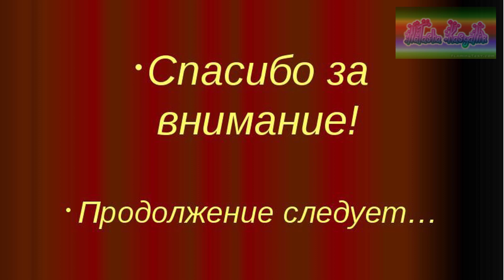ИТОГИ ГОДА \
Деревенская жизнь в Беларуси. Канал обо всём.
Простые и вкусные рецепты, домашние животные,инкубация и разведение гусей и разной птицы, шитьё, здоровье,покупки с алиэкспресс,строительство дома своими руками и многое другое.